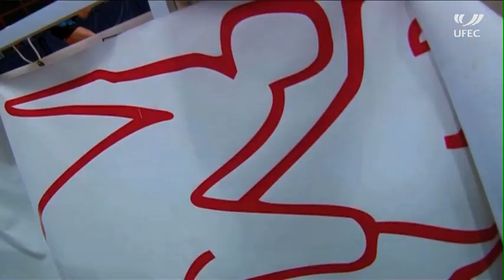Sara Ramírez i Gàlia Dvorak, jugadores de tennis taula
UFECtv Sara Ramírez (Fotoprix Vic) i Gàlia Dvorak (CN Mataró Quadis) formaran part de l'equip espanyol de tennis taula que participarà als Jocs Olímpics de Londres 2012. Dvorak (CN Mataró Quadis) participarà als seus segons JJOO, mentre que per a Ramírez (Fotoprix Vic) aquestes seran les primeres Olimpíades. Totes dues porten quatre anys treballant dur per a la cita olímpica amb entrenaments diaris i, després de l'èxit aconseguit al Preolímpic, el proper objectiu és aconseguir un diploma olímpic a Londres.